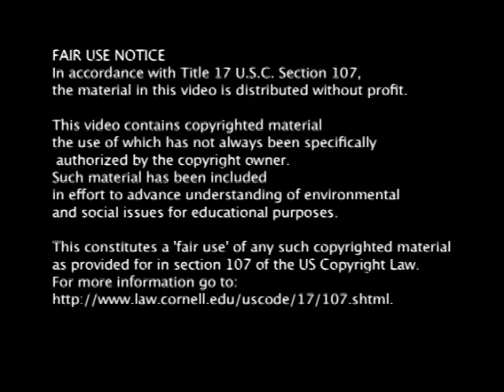Living Hills Homestead ~ WWOOF Tour NorCal Oh8!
A WWOOF host near Willits, CA U.S.